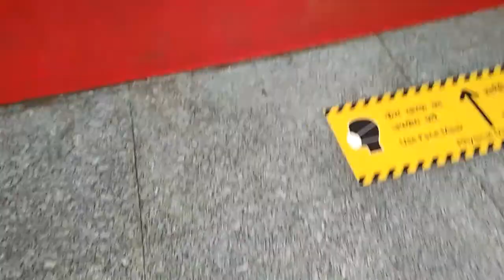आई आई टी कानपुर मेट्रो स्टेशन || I.I.I. T . Metro Station Kanpur